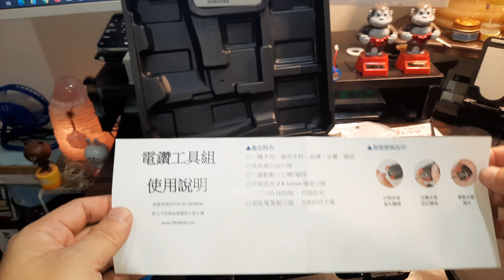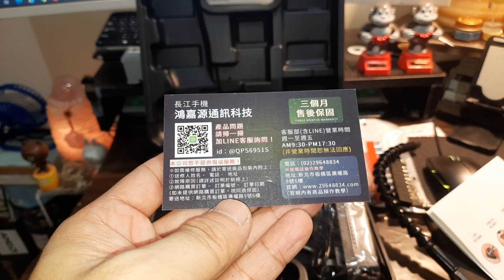電鑽工具組 玩具開箱文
20210925_電鑽工具組 玩具開箱文-1080p-29f.mp4
NT 1,290 元~大洋
網址：
電鑽工具組,開箱文
拍攝:Samsung GALAXY A51
by Wesley0917